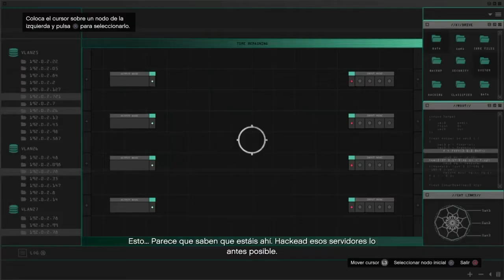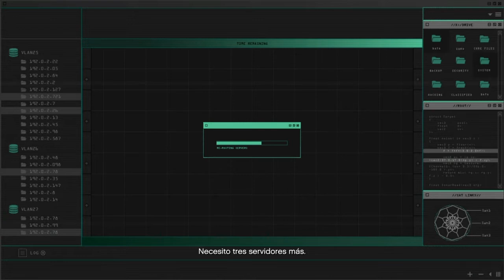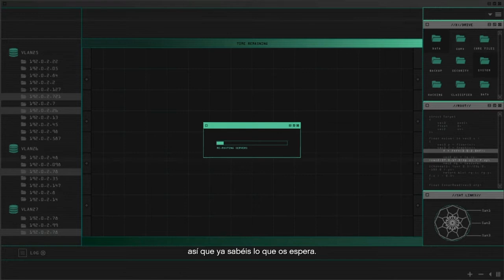ASALTO A LA SALA DE SERVIDORES!! GTA V ONLINE-GOLPE DEL JUCIO FINAL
Jugando a GTA V ONLINE Golpe DEL juicio FINAL